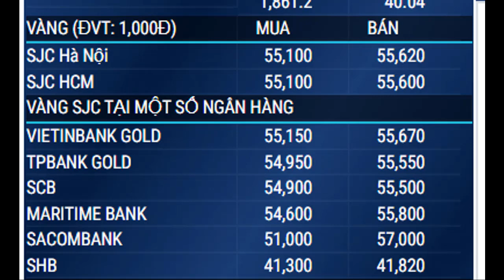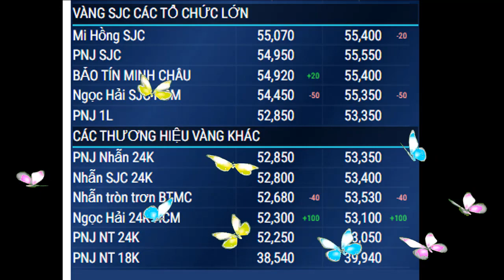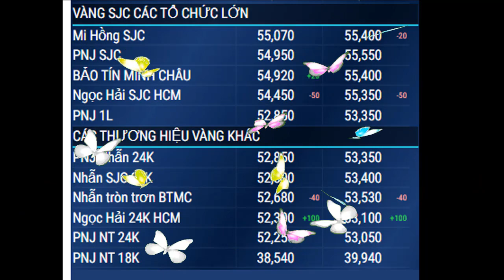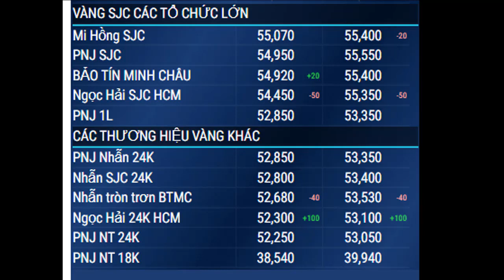Giá vàng trưa nay ngày 27/9/2020,bảng giá SJC 9999 24K 18K cập nhật mới nhất|giá vàng hôm nay